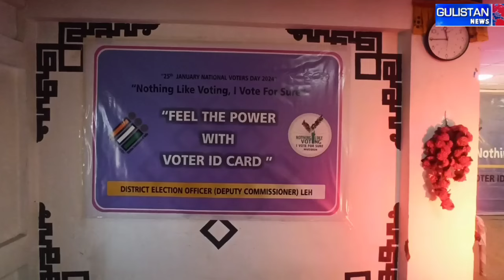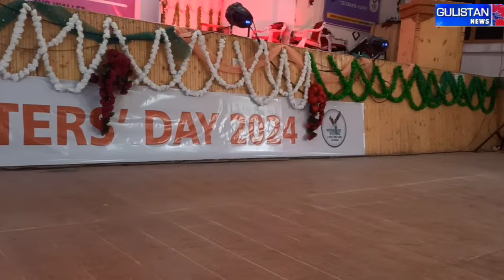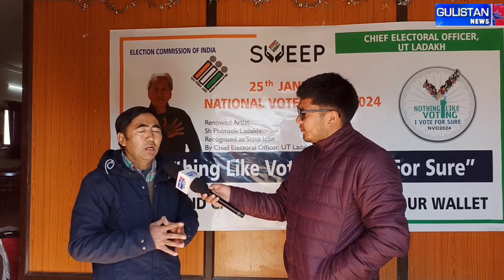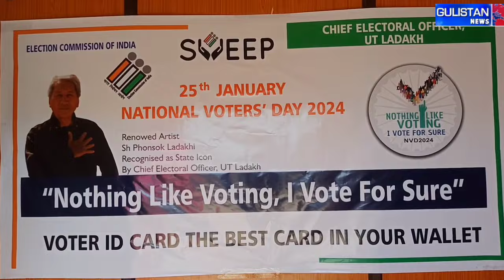"DEO Leh Organizes Painting Competition at EJM College for 4th National Voters Day.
As a part of the 14th National Voters Day, a painting competition took place at EJM College Hall in Leh on January 24.

A total of 23 students from nine different Higher Secondary and High Schools in the Leh block enthusiastically participated in the event, exploring their artistic abilities under the theme 'Nothing Like Vote, I Vote for Sure.'

State SVEEP Nodal Officer, Leh, Dr. Tsewang Murup highlighted that the primary objective of the competition was to inspire future voters about the significance of casting their vote and to provide them with a platform to express their creative ideas through art.

Chief Electoral Officer, UT Ladakh, Yetindra Maralkar, graced the occasion with his presence, adding a significant touch to the event.